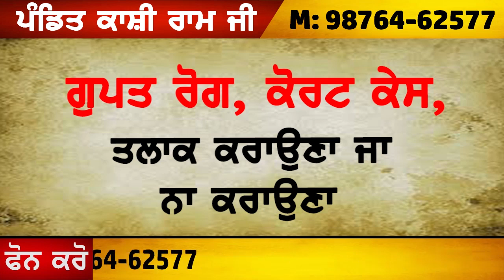ANOKHA PUNJABI VIAH I TRACTOR TE BARAT